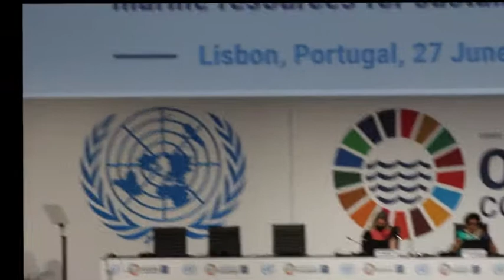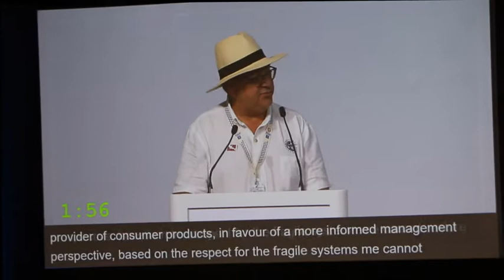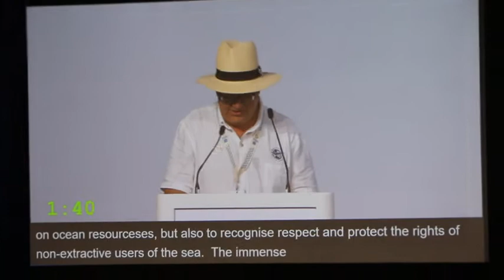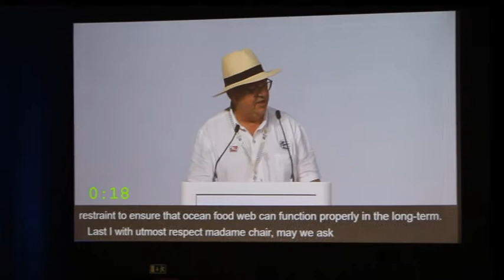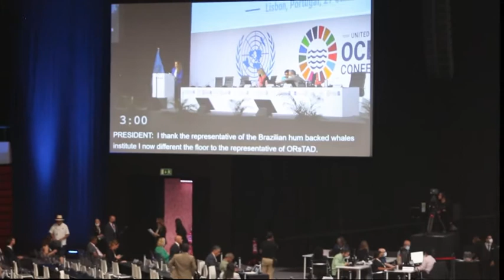Intervention by José Truda Palazzo Jr by the Humpback Whale Institute at the UN Ocean Conference